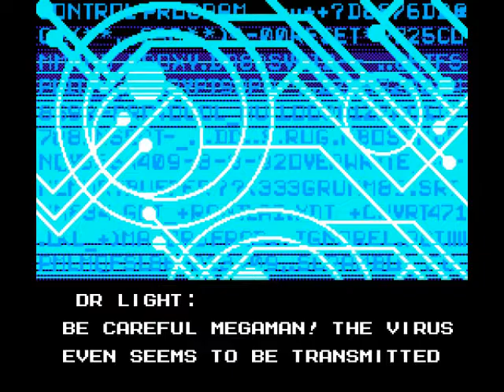Retro plays Megaman Unlimited (PC Fan Game) Part 2: Comet Woman and Jet Man